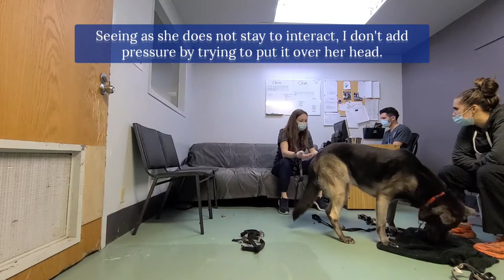How to introduce the harness to your dog using positive reinforcement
As simple and as easy as it may seem putting on a harness for some dogs is a task and is a scary experience.

This video was made to help dogs who are fearful of the harness or anything at all for that matter as this is gradual desensitization! This technique can be used   to introduce your dog to many other things like boots, nail clippers, manipulations, jackets, etc. All while respecting their tolerance and not going over their thresholds.
This way, the experience remains safe, positive and they don't feel pressured into expectations they're not ready for!